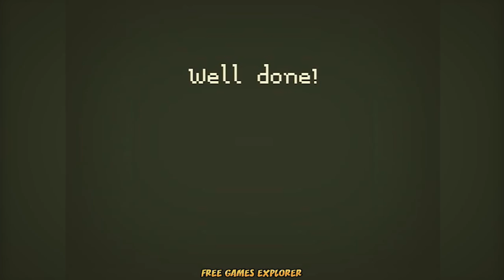Mushroomer - Game Walkthrough (full)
There are lots of colorful and tasty mushrooms out there. And you must get them all because that is your job here in Mushroomer. Your goal here is to find all the